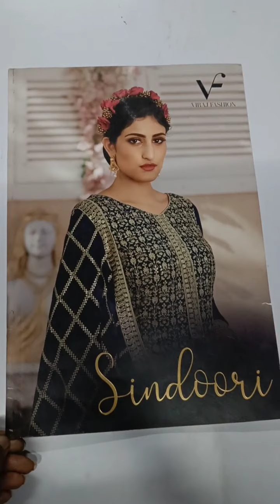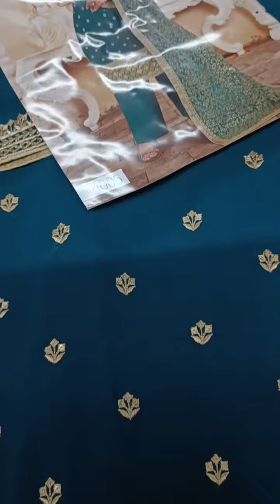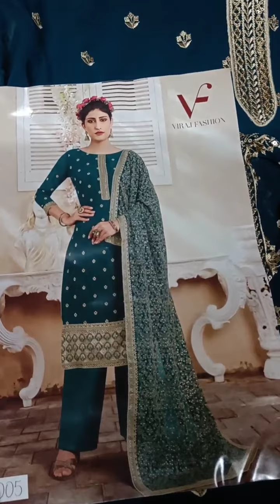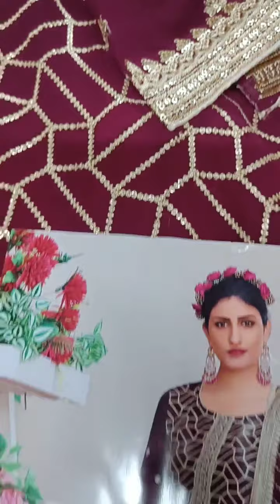GEORGETTE HEAVY DUPATTA SUITS II FABTEX INDIA II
Top : Fox Georgette With Heavy Embroidery Work II
Inner & Bottom : Heavy Dull Santoon II
Dupatta : Fox Georgette With Embroidery Work II

For First Time Visitors : The Nearest Metro Station is Chandni Chowk Metro Station.

Chandni  Chowk,
Delhi 110006

Designer Kurti
Kurti Design
Pure Cotton Suit
Jaipuri Suit
Ladies Suit Design
Basic Suit
Dress Material
Cotton Suit
Kurti Market
Long Kurti
Kurti
Stylish Kurti
Sharara Suit
Heavy Dupatta
SuitPure Suit
Nai Sarak
Ladies Suit
Handwork Suit
Latest Suit Design
Designer Wear
Chandni Chowk
Unstitched Suit
Nai Sarak
Designer Suit
Ladies Suit
Hand Work Ladies Suit
Heavy Suit
Eid Collection
Sharara Design
Sharara
Bourtique Suit
Catalogue Suit
Long Suit
Fancy Suit
Sasti Kurti
Suit
KurtiCotton
Gown Kurti
Long Gown
ladies suit
pakistani suit
chandni chowk
ladies suit
chandni chowk
kurta dupatta
Design
suit piece
suit piece
fancy suit